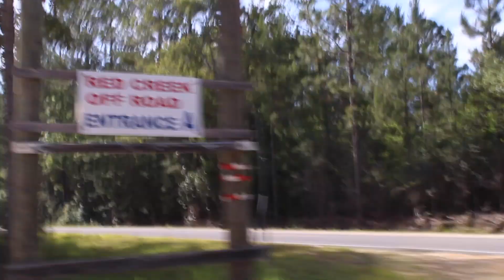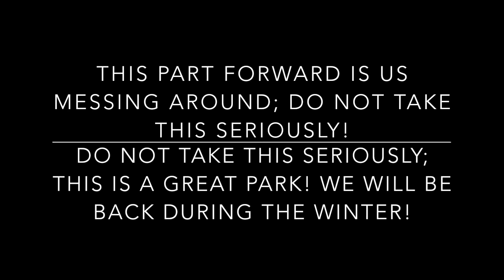BROKE AN AXLE? NO PROBLEM, JUST SEND IT! (Part 2)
***There are parts in this video that are strictly jokes! Do not take any part of this video seriously!***

We head back out to Red Creek for day 2 even though I broke an axle (seen in video)! Full sends are scattered throughout this video! I got to ride my buddy’s new 2021 Can-Am XMR 1000 and it was wild! We found some good mud that put the 420 to the test! I also broke an axle pulling out the Can-Am (I still got him out). Overall, the park was very dry but we had a great time. We will definitely be back when the park gets a good bit of rain!

+ 2014 Honda Rancher 420 4x4 ES
- Modifications:
   - High Lifter Snorkel
   - High Lifter 2" Lift
   - 29.5" Assassinators
   - 14" ITP Bronze Hurricane Wheels
   - 35% Reduction Boss Gear Reduction
   - Rigid Industries Cube Lighting
   - WARN Vantage 3000lb Winch
   - Big Gun Evo U Full Exhaust
   - Big Gun Fuel Optimizer
   - Mud Shark Low Profile Radiator Relocate
   - Pelican 1050 Dry Box

+ Filmed on the GoPro HERO8 Black +